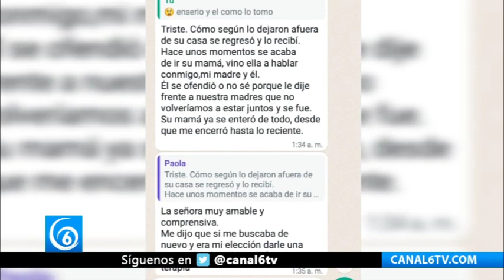Familiares de mujer asesinada acusan irregularidades en el proceso que involucra a hijo de regidor